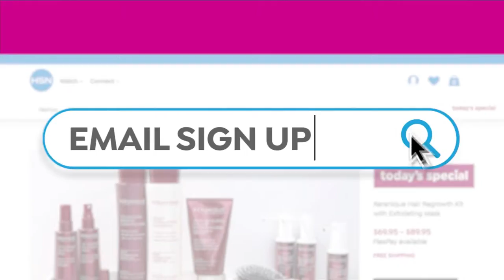HSN | Sundays Rock! With Mine Finds by Jay King 04.10.2022 - 06 PM